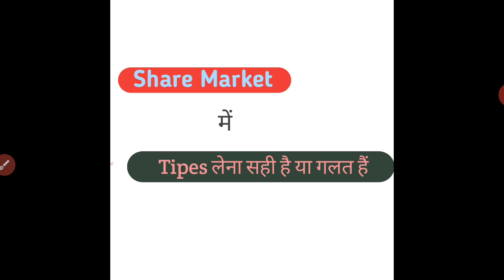29 December 2020